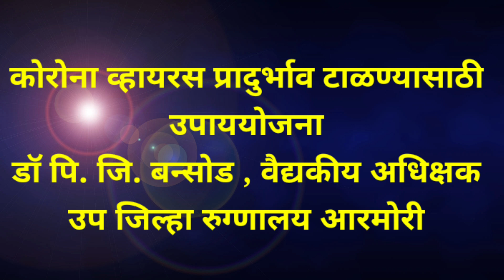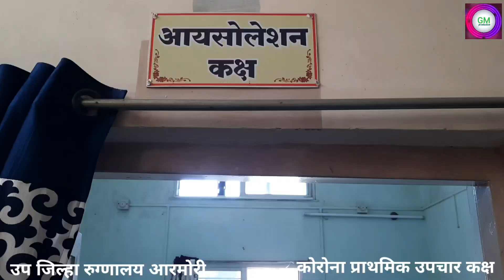Coronavirus | कोरोना व्हायरस टाळण्यासाठी उपाययोजना डॉ पि. जि. बन्सोड , वैद्यकीय अधिक्षक ,आरमोरी